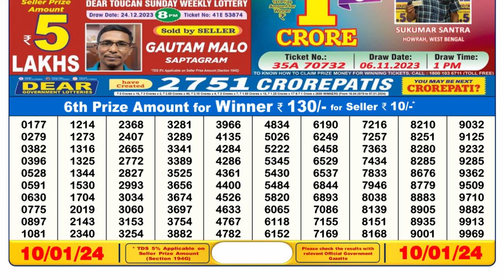🔴Dear Lottery Sambad Live 6pm today 10.01.24 Nagaland State Lottery Result